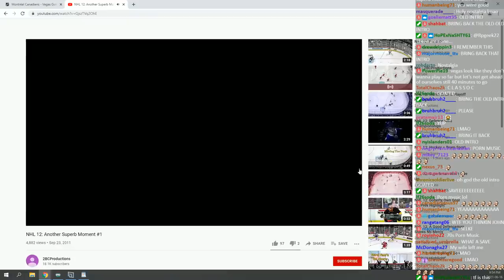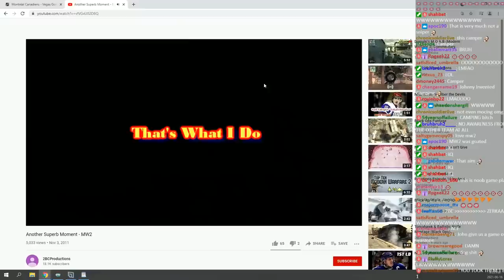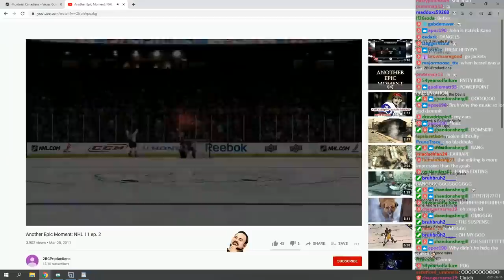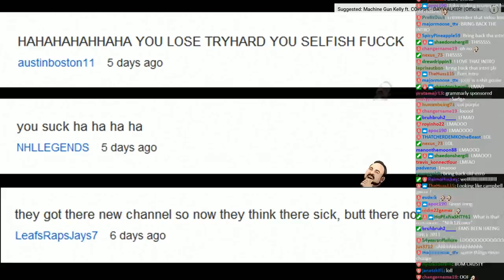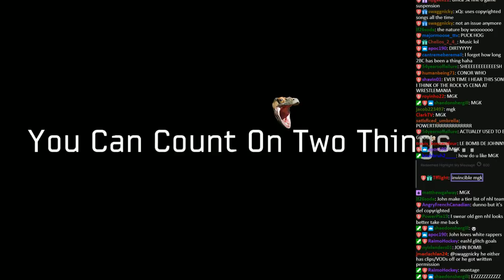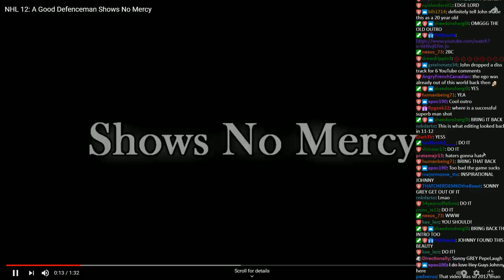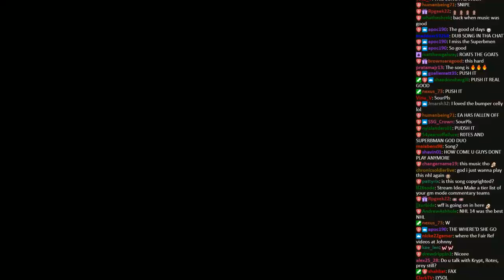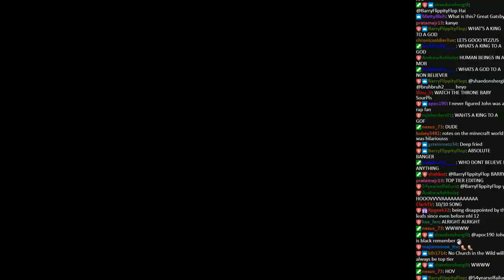JOHNNY REACTS TO OLD MONTAGES